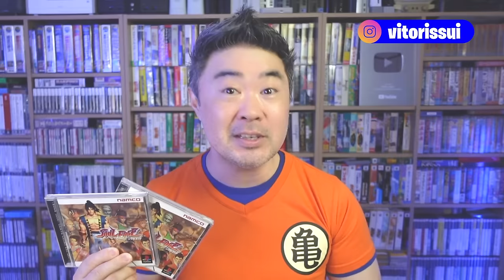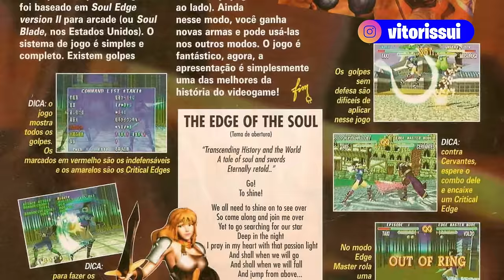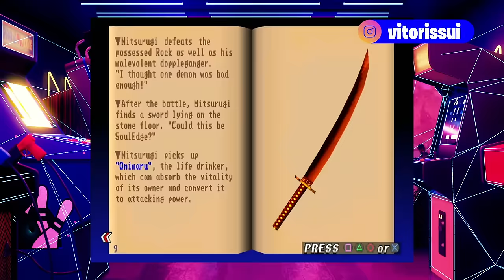SOUL EDGE: A VERDADEIRA REVOLUÇÃO DOS JOGOS POLIGONAIS!